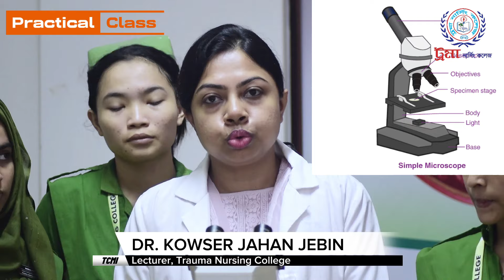Microscope | Dr. Kowser Jahan Jebin | Trauma Nursing College | 2024